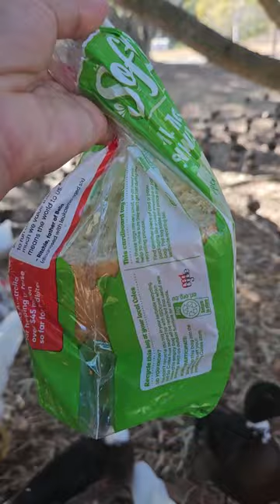having Fun with them ..Late Upload just back on YouTube a bit .Thanks I am well now hopefully 😌🙏